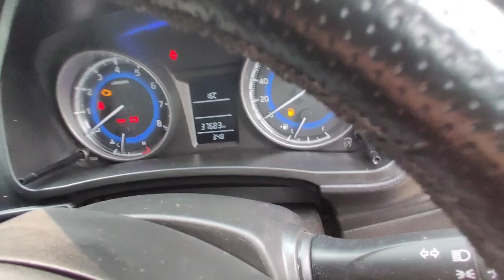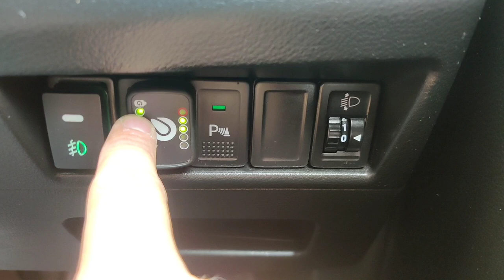Baleno petrol | CNG Review | 32000 kms on CNG | Delta 2017 | kya gaadi hai | awesome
Hi Guys,
I drove my baleno delta 2017 model for 32000 kms on CNG and i wanted to give short and helpful review about this car and my over all experience.

Nowadays the car manufacturers are moving towards an alternate fuel and CNG is the best option available for all the cars and specially for Maruti Cars.

So do watch the whole video and let me know if you have any queries or concerns, i would love to address them.

CNG Fitment Center address : B-1/225, Baba Karam Singh Marg,
Phase-1, New moti nagar.